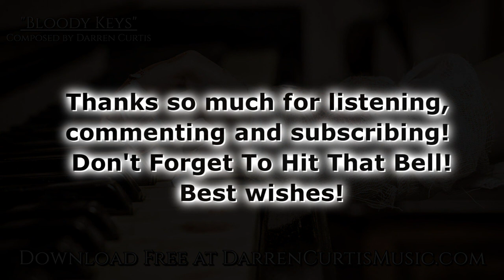Scary Ghostly Piano "Bloody Keys" Royalty Free Music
Spooky Piano Solo that would be great for a haunted house. Maybe someone has been murdered here long ago and their spirit still plays the piano up in the attic very late at night. The keys are still stained with their blood! Creepy!

Software Used:
Ableton Live (DAW)
EWQL Pianos Gold
FabFilter Pro-Q2
FabFilter Pro-R
FabFilter Pro-L